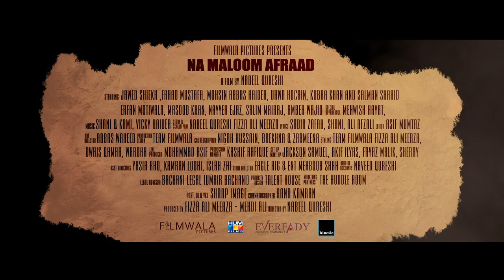Na Maloom Afraad - Theatrical Trailer 2014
Na Maloom Afraad  - Filmwala Pictures First Feature Film

Starring - Fahad Mustafa - Javed Sheikh - Mohsin Abbas Haider- Urwa Hocane - Kubra Khan

Producer - Fizza Ali Meerza & Mehdi Ali